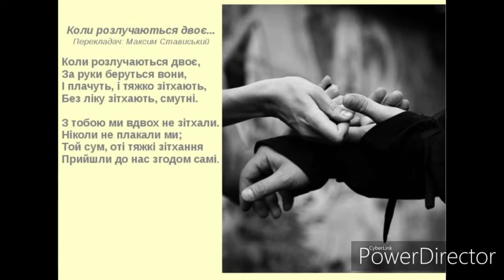"Коли розлучаються двоє"//Г.Гейне//Шкільна програма.